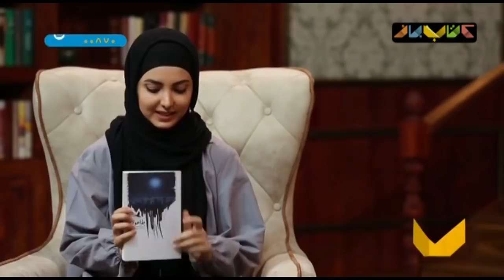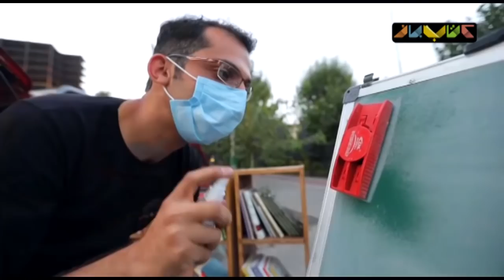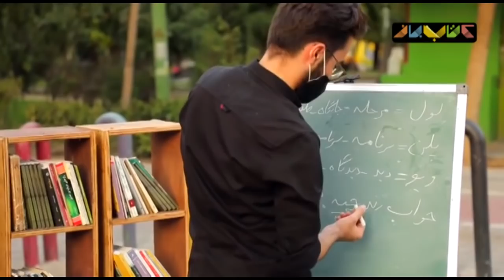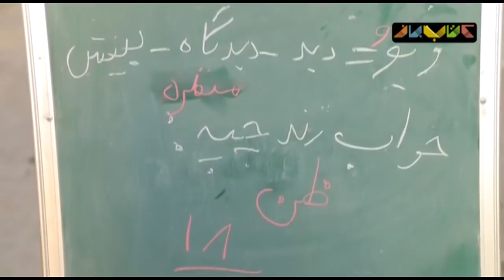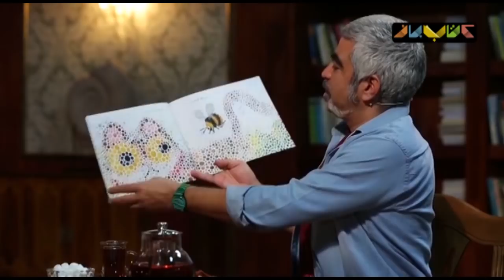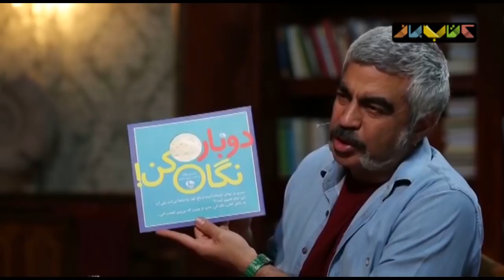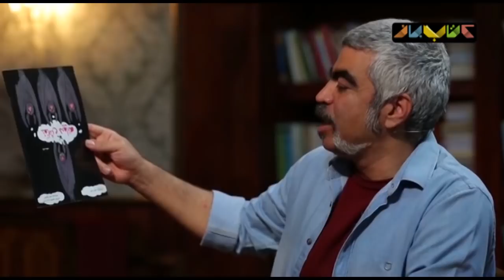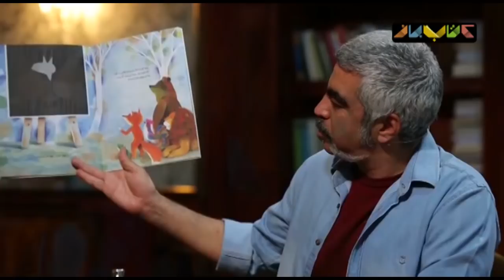زیبا کرمعلی بازیگر لاتاری مهمان کتاب باز شد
زیبا کرمعلی بازیگر نقش اصلی فیلم سینمایی لاتاری امشب ، در اولین حضورش در قاب تلویزیون، به استودیوی برنامه‌ «کتاب‌باز» می‌آید. این بازیگر که در رشته‌ کارگردانی سینما تحصیل کرده است، در گفت‌وگو با سروش صحت، درباره‌ تعریفی که از مطالعه در میان نسل چهارمی‌ها و متولدین دهه‌ی هفتاد وجود دارد، صحبت خواهد کرد.

او همچنین از نگارش اولین کتاب رمان تاریخی خود که در آستانه‌ انتشار قرار دارد خواهد گفت.

در بخش دوم برنامه‌ تلویزیونی «کتاب‌باز»، منصوره مصطفی‌زاده کارشناس کتاب کودک، به معرفی کتاب‌هایی می‌پردازد که به گفت‌وگوهای میان کودک و والدین کمک خواهد کرد.

عنوان کتاب های معرفی شده در برنامه امشب:

ناتور دشت، نویسنده جی دی سلینجر، مترجم مهدی آذری و مریم صالحی، انتشارات یوبان
طاعون، نویسنده آلبر کامو، مترجم حسین کاظمی یزدی، انتشارات کتابسرای نیک
آناتومی داستان، نویسنده جان تروبی، مترجم محمد گذر آبادی، انتشارات آوند دانش
زمانی که یک اثر هنری بودم، نویسنده اریک امانویل اشمیت، مترجم فرامرز ویسی و آسیه حیدری، انتشارات افراز
سفر کارگردانی، نویسنده مارک تراویس، مترجم رحیم قاسمیان، انتشارات مینوی خرد
فیلمنامه کوتاه، نویسنده دان گر سکیس، مترجم حسین فراهانی، انتشارات سوره مهر
خفاش دیوانه، نویسنده جین ویلیس، مترجم معصومه انصاریان، انتشارات کانون پرورش فکری کودک و نوجوان
ئوباره نگاه کن، نویسنده لیندا سی فالکن، مترجم روزبه تذهیبی، انتشارات نظر
از این طرف نگاه کن، نویسنده علی خدایی، انتشارات کانون پرورش فکری کودک و نوجوان
همه ی آن ها یک گربه دیدند، نویسنده برندن ونزل، مترجم کیوان عبیدی آشتیانی، انتشارات فاطمی

قابل ذکر است که در فصل پنجم برنامه‌ی کتاب باز مخاطبان می‌توانند با ارسال سوال‌های خود در صفحات منتسب به این برنامه در فضای مجازی در گفت‌وگوی سروش صحت با میهمانان مشارکت کنند.

کتاب باز که آخرین بار در ماه رمضانِ سال جاری هر روز روی آنتنِ شبکه‌ نسیم بود، از سال ۹۵ تاکنون در چهار فصل به کارگردانی و تهیه‌کنندگی محمدرضا رضائیان به روی آنتن رفته و فصل پنجم آن نیز در ۱۰۰ قسمت تولید و پخش خواهد شد.

کتاب‌باز
منصوره_مصطفی‌زاده